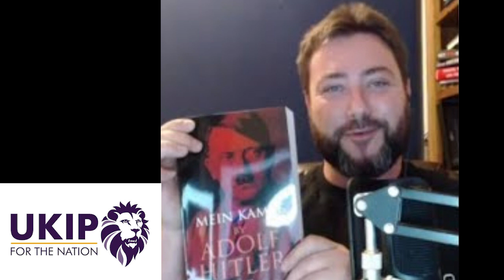Carlo Soiavelli has an Important Message (NOT JIM)